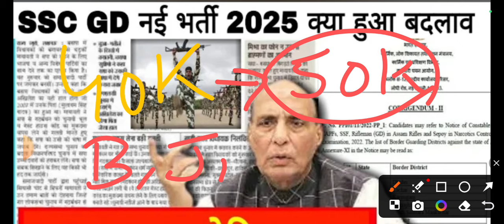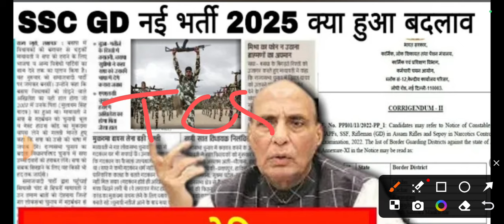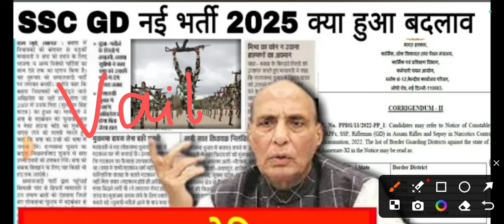खुशखबरी🥳 SSC GD 2025 बहुत बड़ा बदलाव हुआ / SSC GD Constable बड़े बदलाव / जल्दी देखिए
SSC GD 2025 बहुत बड़ा बदलाव हुआ / SSC GD Constable 3 बड़े बदलाव / जल्दी देखिए
Keyboard:-

Ssc gd 2025 बड़ी खुशखबरी,
Ssc gd 2025 good news,
SSC GD CONSTABLE 2025 BEST BOOK,
ssc gd constable 2024 exam kab hoga,
ssc gd 2025 की तैयारी दो महीने मे कैसे करें,
ssc gd 2025 Prapration,
ssc gd 2024 cut off,
ssc gd 2025 vacancy full detail,
how to Prapration ssc gd 2024,
ssc gd 2025 hindi syllabus,
ssc gd 2024 बड़ी खबर,
kaise kare ssc gd 2025 ki taiyari,